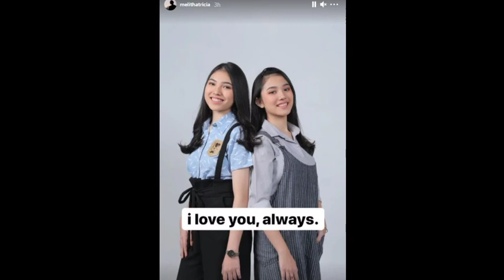Kronologi Melissa Idol Sebelum Menghembuskan Nafas Terakhir